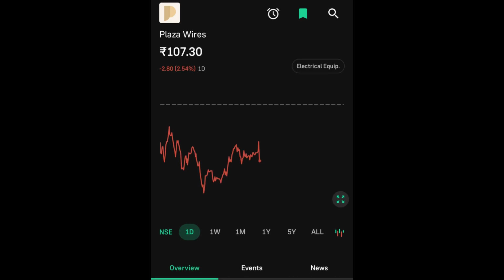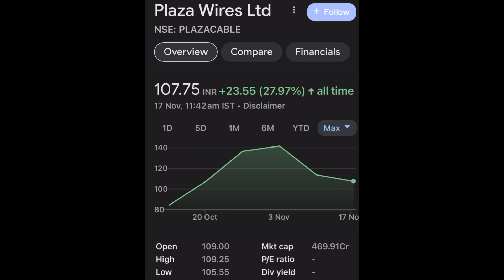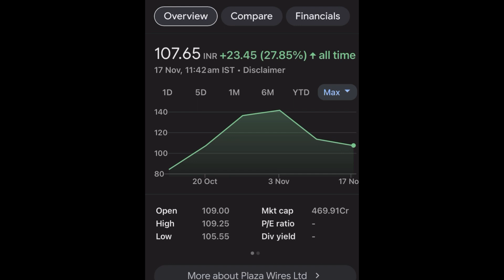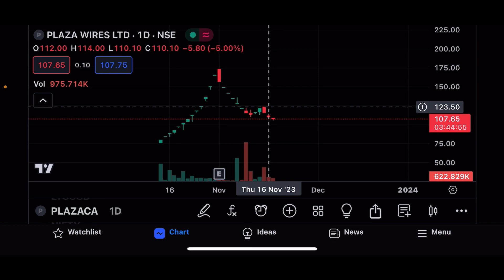PLAZA WIRES SHARE LTD LATEST NEWS | PLAZA WIRES CABLES LTD COMPLETE ANALYSIS | PLAZA WIRES TARGET 🎯